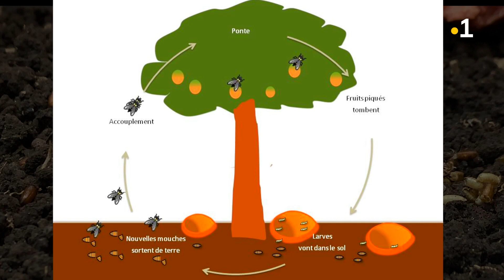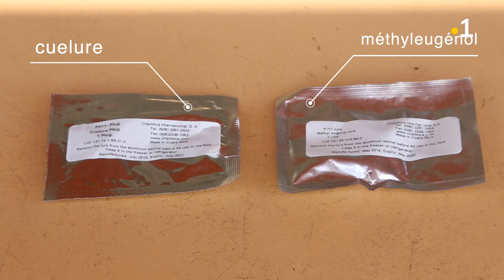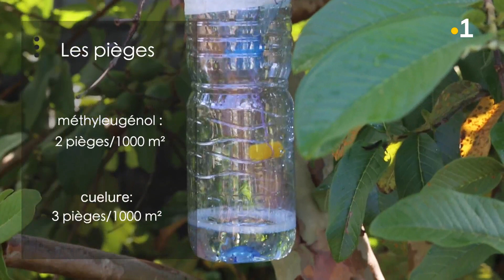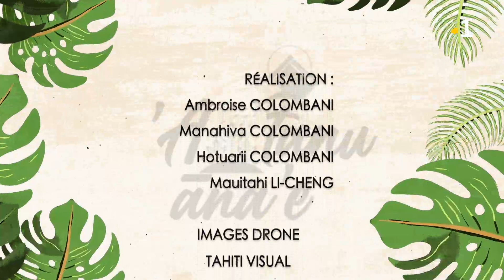’A tanu āna’e #15 : la lutte contre la mouche des fruits (tahitien)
Vendredi 16 avril 2021, découvrez le 15e épisode de la série de tutoriels ’A tanu āna’e consacré à la lutte contre la mouche des fruits.